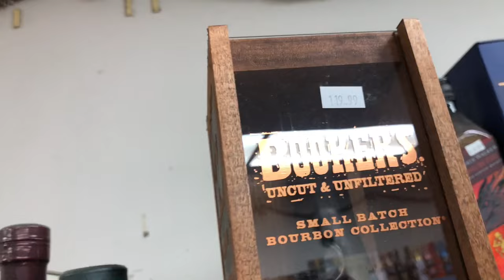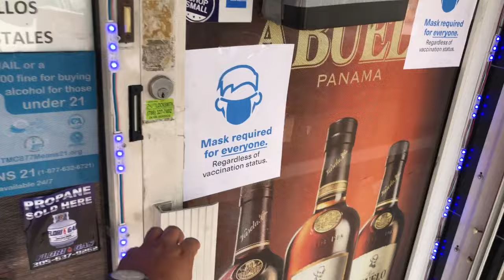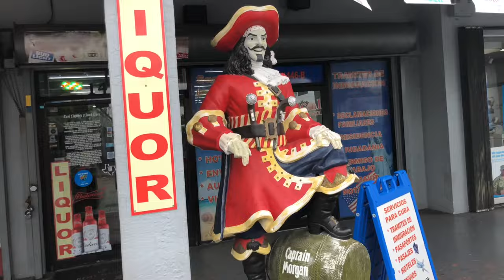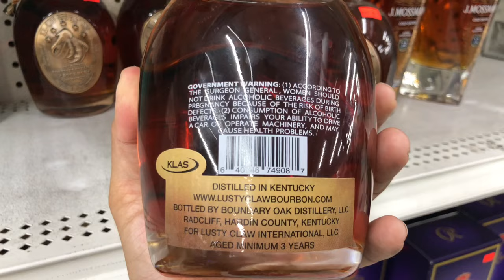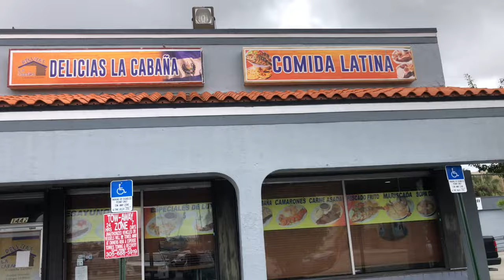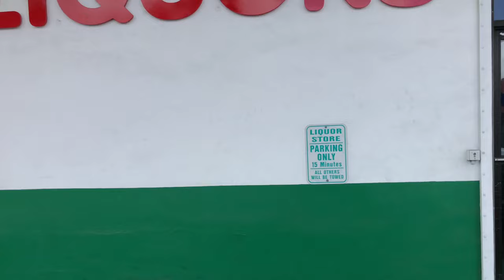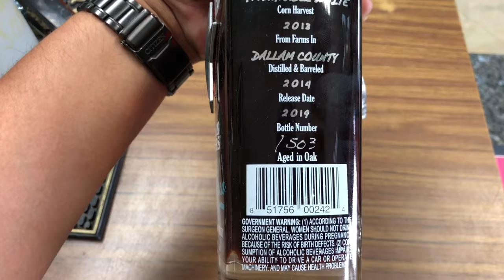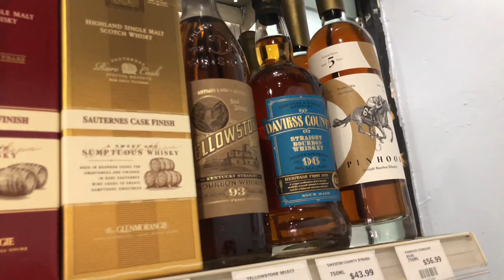SOUTH FLORIDA BOURBON WHISKEY HUNTING ! EPISODE 05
FOLLOW ME AS I STROLL THRU THE LATIN PARTS OF SOUTH FLORIDA LIQUOR STORES..

CHEERS MY PEOPLE!